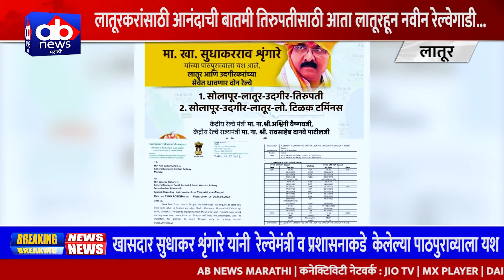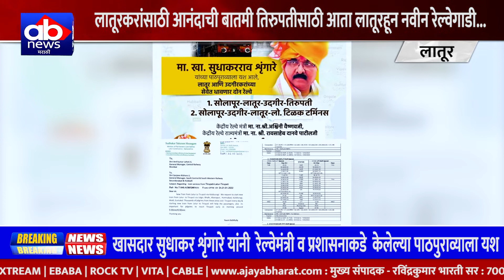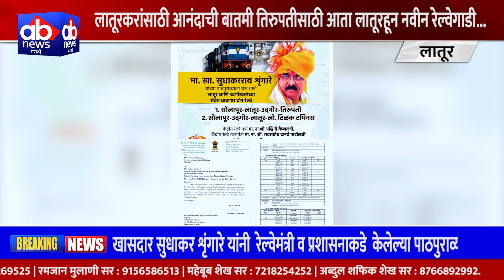लातूरकरांसाठी आनंदाची बातमी तिरुपतीसाठी आता लातूरहून नवीन रेल्वेगाडी...